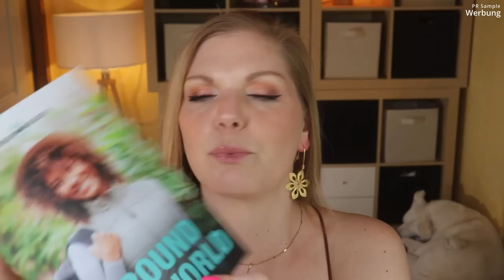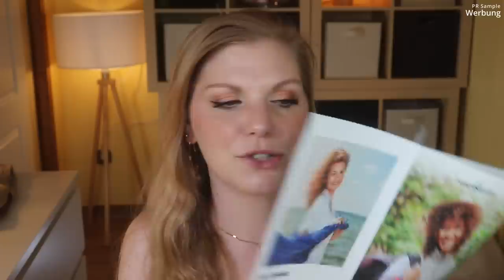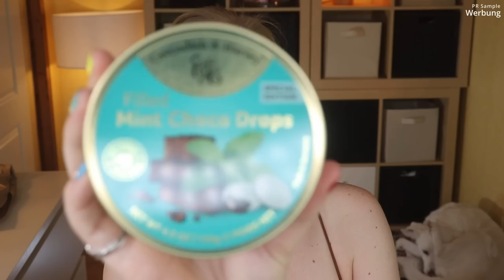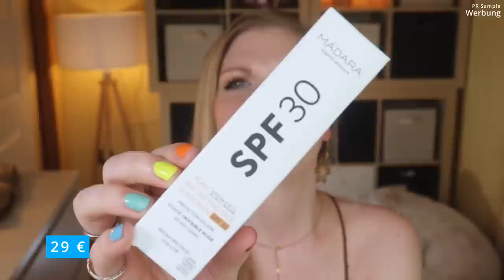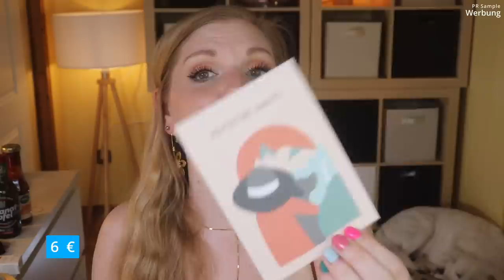Trendraider Box Mai 2022 | Around the World | Unboxing & Verlosung | Claudis Welt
Im Mai kommt sie mit dem Motto "Around the World" - und das passt wirklich sehr gut gerade bei mir :) Wir dürfen die Welt bereisen.
Das macht sie mit tollen Beautyprodukten, Haushalts- & Lifestyleprodukten, sowie allerlei Köstlichkeiten.

00:00 Generelle Infos zur TrendRaider Box
03:00 Erste Einblicke, das Motto und Spoiler für Juni
08:25 BLAEK Coffee
10:26 Balade en Provence Solid Night Cream: (*)
11:40 Cavendish & Harvey Drops
12:30 Mádara Sonnencreme SPF30: (I,*)
14:19 Parsa Beauty Rundbürste
15:20 Wijld Sneaker Socken
16:36 Nicole's Naturseifen Manufaktur Reisewaschmittel
17:32 Hej Natural Bio Hafer Riegel
18:08 Curameo Ingwer-Shot Granatapfel
18:55 Naturata Bio-Gewürzsauce
20:10 Soleash Java Brillenkette
21:17 Roadtyping 3er Set Postkarten
22:12 Brigitte Be Green
22:50 Mein Fazit

♡ Schreibe mir einen lieben Kommentar unter dieses Video mit TRENDRAIDER

Liebe Grüße
Claudi